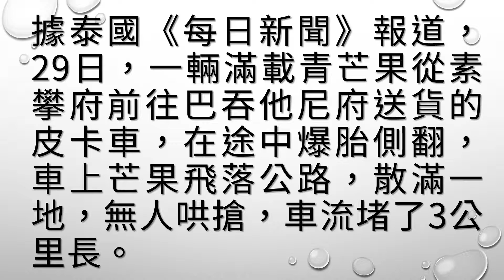水果車側翻芒果撒一地竟無人哄搶 哉嫣嫣堵了3公里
據泰國《每日新聞》報道，29日，一輛滿載青芒果從素攀府前往巴吞他尼府送貨的皮卡車，在途中爆胎側翻，車上芒果飛落公路，散滿一地，無人哄搶，車流堵了3公里長，水果貨車爆胎側翻事故沒有造成人員傷亡，27歲的司機Suwanna所幸也無大礙，只是一地的芒果難以收拾。

警察和救援人員迅速趕到了現場。交警雖然立即着手疏通道路，但為了減少事主的損失，在拾起地上的芒果之前，他們決定暫時封閉了道路。

雖然無傷亡人員需要救援人員處理，但救援人員（白衣）還是留下來自發參與到撿芒果行動中來。

交警、救援人員、路過的私家車司機、摩托車司機和附近民眾一起，幫忙把散落一地的芒果重新裝箱，移到道路外。

在現場的所有人都來撿芒果，不過不是拿回家，而是交還給翻車的貨車司機。

在眾人的努力下，基本清掃完路面的芒果後，交警恢復了交通，但事發路段堵車已超過了3公里。

雖然堵得很心塞，但現場無人急躁，更無人按喇叭。大家默默地等待路上的芒果被撿起來歸還給貨車司機。

警察給前來採訪的當地電視台示意爆裂的輪胎。